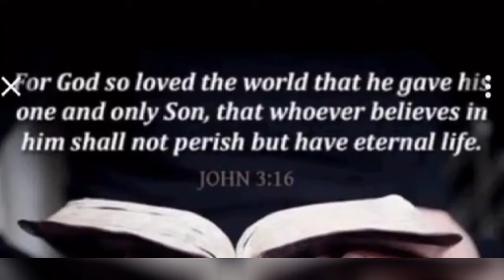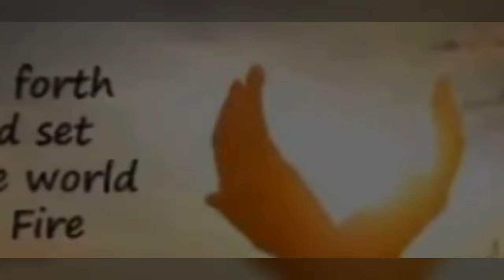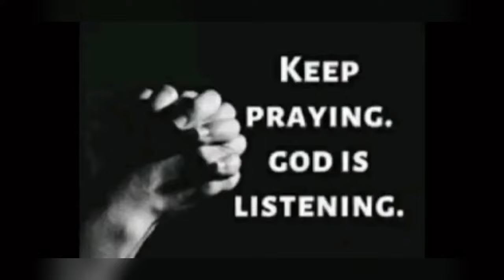“ YOU ARE FORGIVEN” (Part 1)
WHEN: Feb. 4,2024
VERSE: Mark 2:1-12